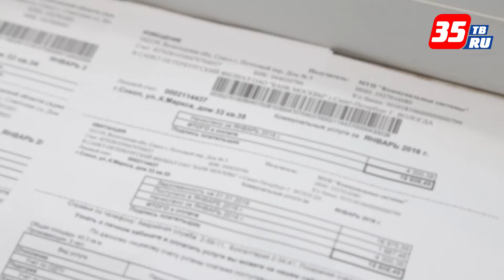Жители Волгограда путают свой город с Вологдой, оплачивая счета за электричество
Жительница Волгограда ошиблась, оплачивая квитанцию за электроэнергию. Она перевела на счет Вологдаэнергосбыта 970 рублей. С волгоградцами это происходит уже в четвертый раз.